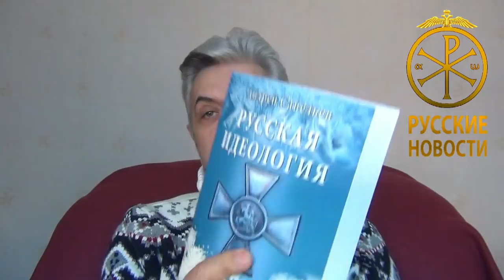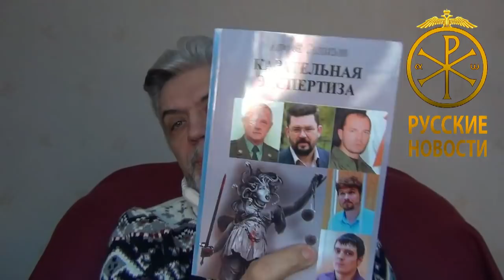РН-Книги. Русский интеллект против путинщины